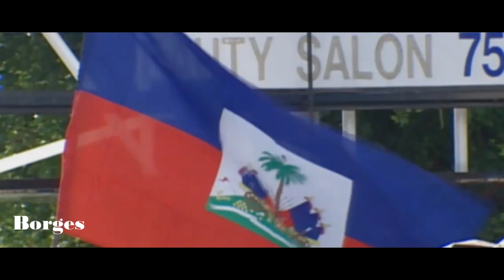Andre Berto Tribute 2011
LYRICS:

Watch me as I dance under the spotlight-
Listen to the people screaming out more and more,
'Coz I create the feeling that keep 'em coming back,
Yeah, I create the feeling that keep 'em coming back,
So captivating when I get it on the floor.

Know y'all been patiently waiting, I know you need me, I can feel it,
I'm a beast, I'm an animal, I'm that monster in the mirror,
The headliner, finisher, I'm the closer, winner.
Best when under pressure one second's left I show up.

[CHORUS x2]
If you really want more, scream it out louder,
If you're on the floor, bring out the fire,
And light it up, take it up higher,
Gonna push it to the limit, give it more.

Get up both your hands, I'm in the zone, tight!
Put 'em in the air, if you want more (and) more,
Cos I can't wait to feel it.
I go hard, can't stop,
But if I stop then just know that imma bring it back,
Never quittin' on believin' that.

Know y'all been patiently waiting, I know you need me, I can feel it, I'm a beast, I'm an animal, I'm that monster in the mirror,

[VOCAL SEGMENT]

[VOCAL SEGMENT]